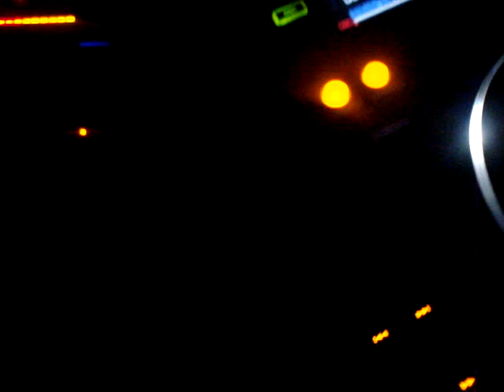ALEJANDRO MONTERO@Synergy Santa Fe 20 de Septiembre 2011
Complejo Minna